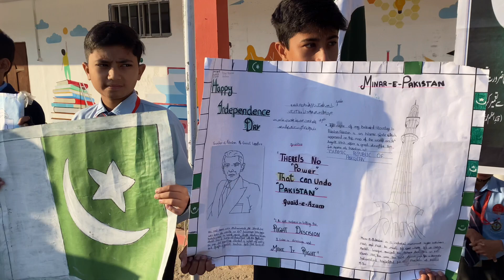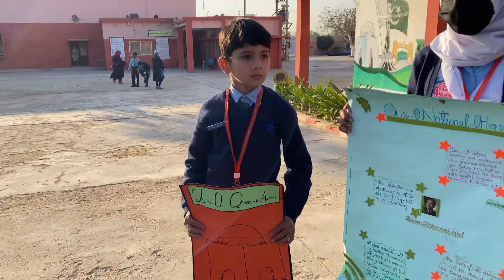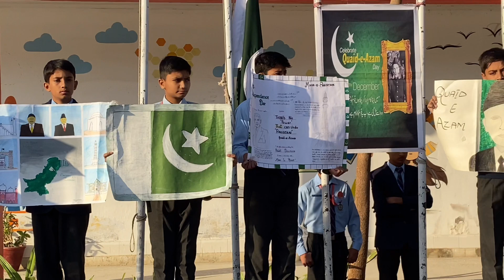Celebration of Quaids Birthday in assembly